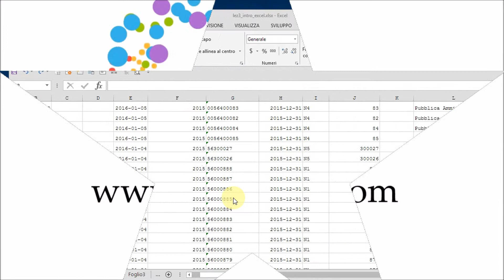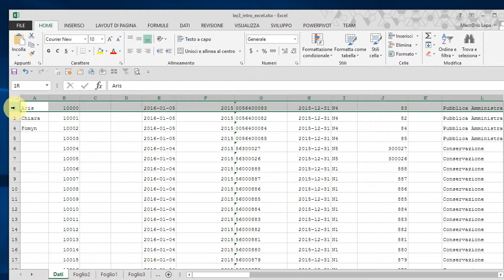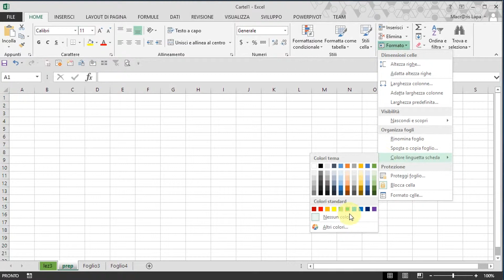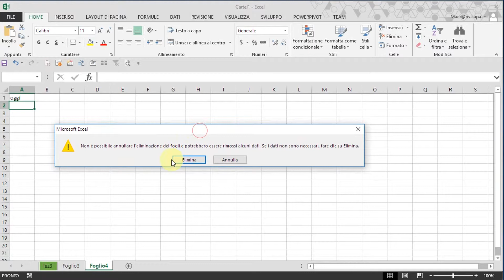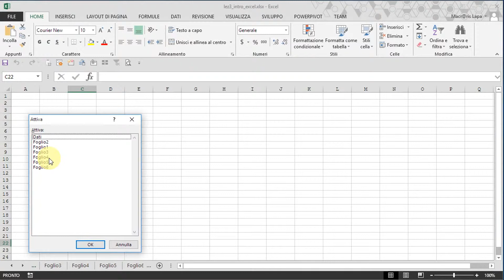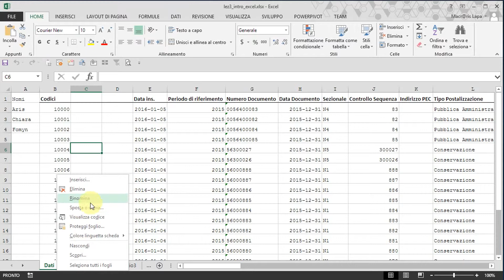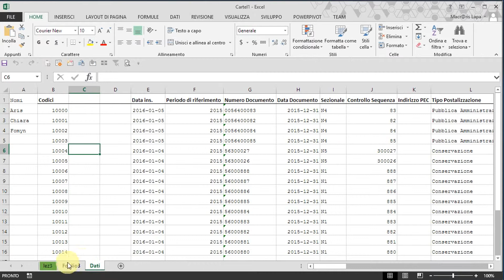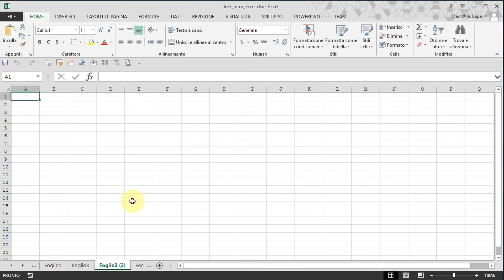Introduzione a Excel 2013 - Parte III - Macraris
In questa lezione affronteremo i seguenti argomenti:
*Nascondere righe e colonne
*Scoprire righe e colonne
*Creare nuova cartella di lavoro
*Rinominare il foglio di lavoro
*Creare un nuovo foglio di lavoro
*Colorare l'etichetta dei fogli di lavoro
*Riordinare i fogli di lavoro
*Selezionare i fogli di lavoro
*Copiare i fogli di lavoro
*Spostare i fogli di lavoro

Per rimanere aggiornato registrati al canale @macraris e segui il corso completo SCOPRI E IMPARA AD USARE EXCEL 2013 su

Programma: Microsoft Excel 2013
Videocamera: SONY 4k | 16.6 Mega Pixels
Montaggio: Premiere Pro

In questo spazio virtuale FAI DA TE hai l'opportunità di:
*Arricchire le tue conoscenze con esempi pratici;
*Acquisire gradualmente la padronanza di Excel;
Col beneficio immediato di goderti con allegria il tuo lavoro!